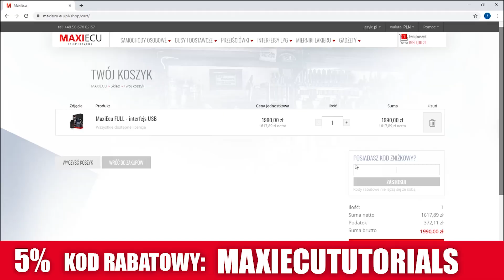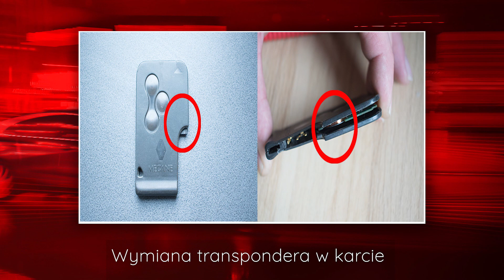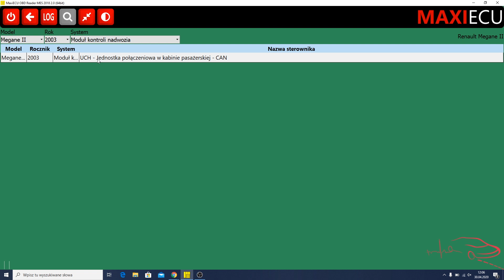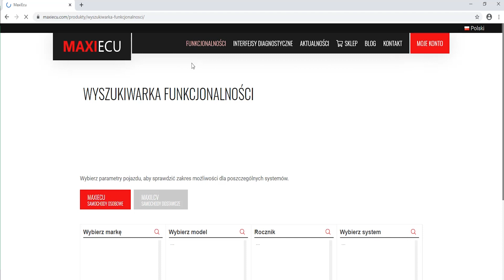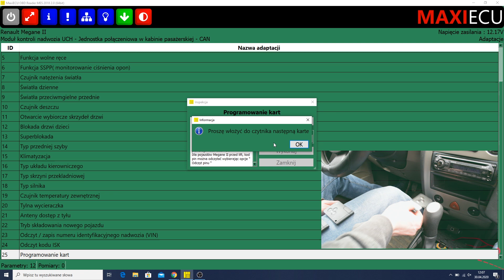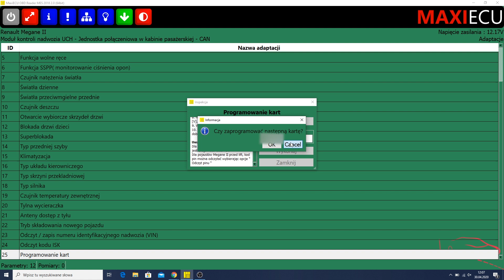Czyszczenie oraz programowanie kart w Renault Megane II - MaxiEcu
W tym filmie zaprezentujemy jak wymienić transponder w używanej karcie tak aby dopasować ją do innego pojazdu oraz przejdziemy przez proces programowania kart w programie MaxiEcu. Pojazd na którym wykonujemy operacje to Renault Megane II wersja przed liftowa.